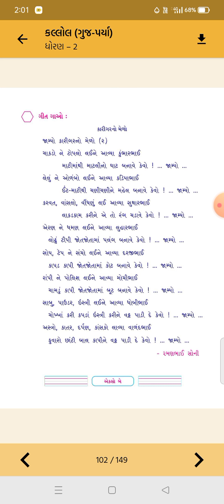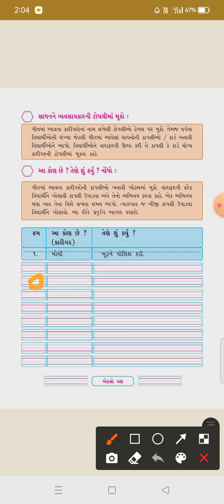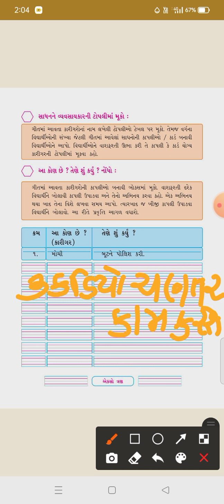ધોરણ:૨ વિષય:કલ્લોલ પાઠ:૮ (પાઠ્યપુસ્તક) કારીગર નો મેળો પેજ નંબર.૧૦૨. તારીખ:૧૯/૧/૨૦૨૨(બુધવાર)